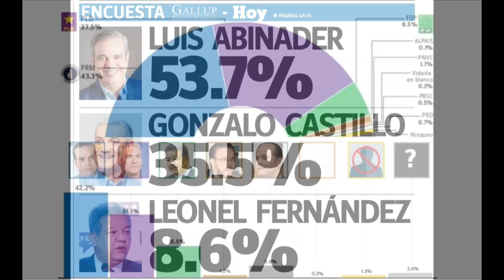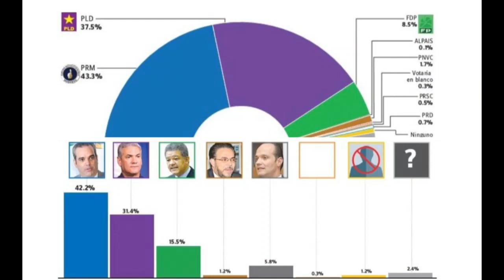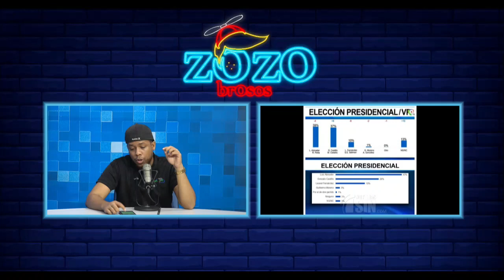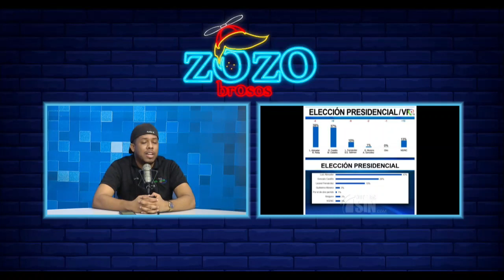Encuesta tiene a los políticos matándose